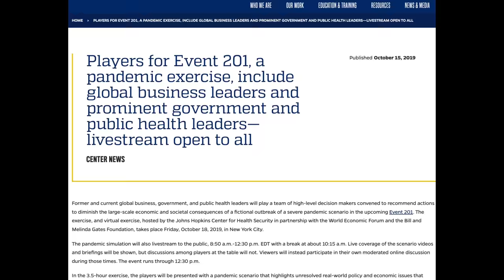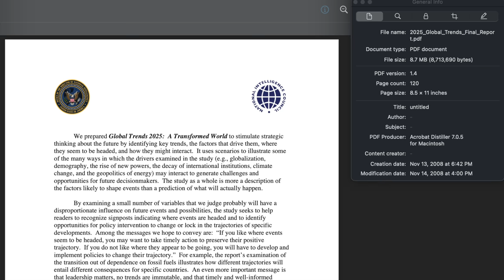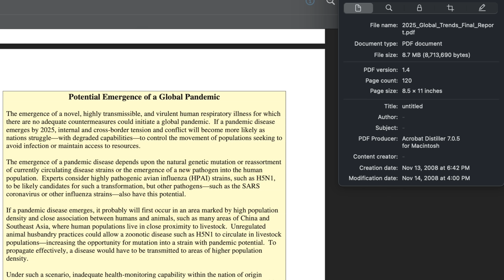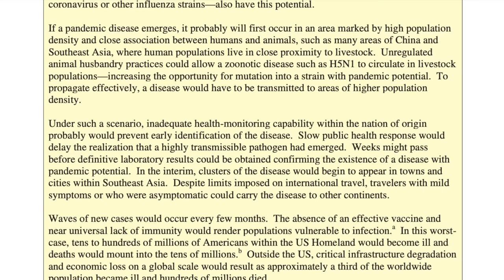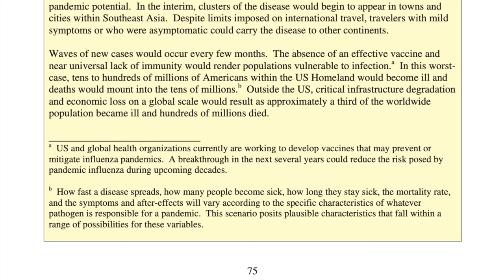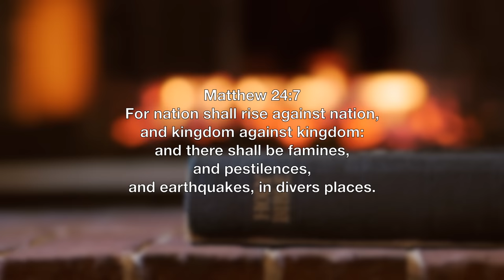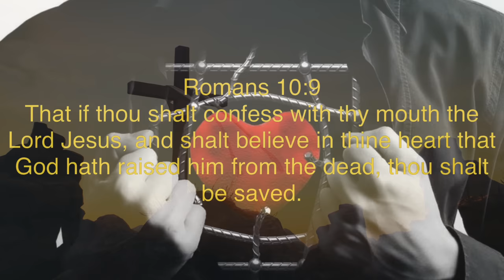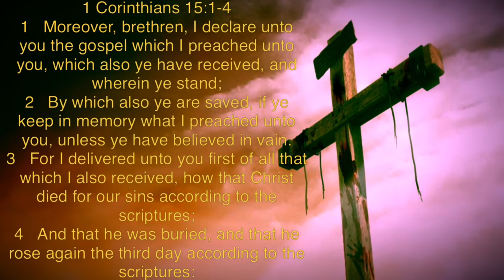They Knew Since 2008 | National Intelligence Council | How Could They Guess This So Accurately ?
They Knew Since 2008. How Could They Guess This So Accurately ? See The Gov Doc For Yourself from the National Intelligence Council..
Links:
Global Trends 2025: A Transformed World